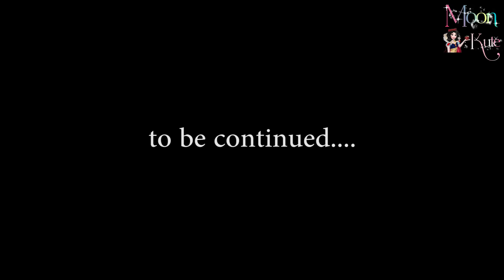Let It Go - The Snow Queen meets Marinette [ PREVIEW ]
BECOME MoonKute's family